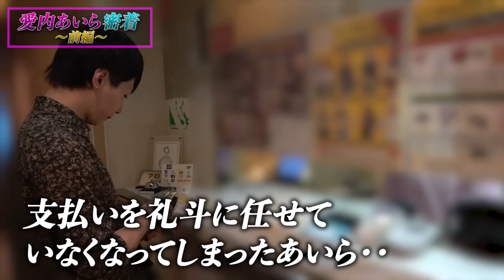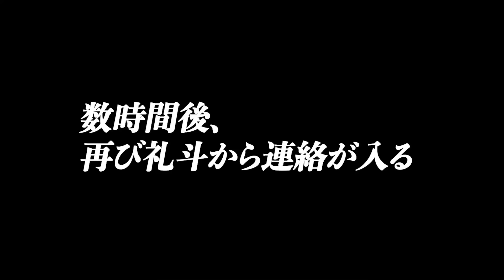【逮捕】警察からの電話に駆けつける水樹礼斗。衝撃の事態に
水樹礼斗